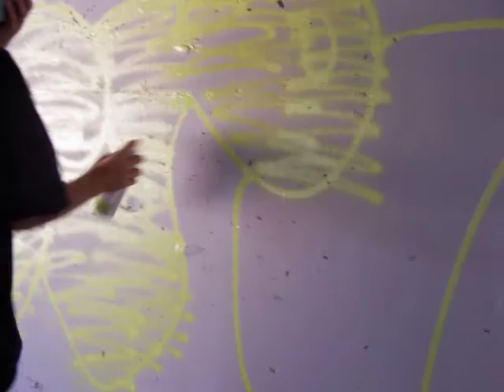(yck)throw up kids5